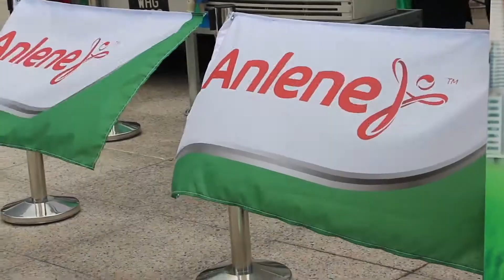Anlene gets Malaysians to move it, Mediacompete